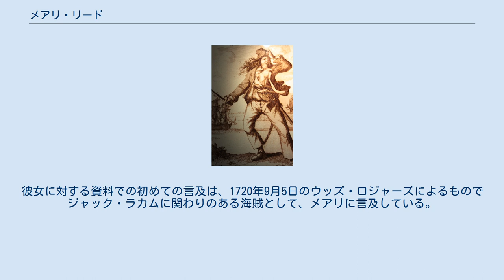メアリ・リード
メアリ・リード（Mary Read、1685年頃? - 1721年4月28日）は、18世紀のカリブ海で活動した海賊。
ジョン・ラカムの手下であり、アン・ボニーと共に有罪判決を受けた数少ない女性海賊の1人である。
 メアリは1685年にイングランドで生まれたとされる。
メアリの母は若くして船乗りと結婚し、息子を産んだが、夫は航海に出たきり戻らなかった。
その後再び妊娠した母親は、己の不義を隠すために田舎の友人の元で暮らすと言い、息子を連れてロンドンを去った。
やがて息子は幼くして死に、彼女は代わりに女児を出産した。
それがメアリである。
メアリの母親は経済的に困窮し、数年たってから再びロンドンの夫の母親の元に戻った。
そして経済的な支援を得るために娘のメアリを男装させ、死んだ夫の息子であるように偽装したのである。
メアリは祖母に養育されたが、13歳のころにその祖母が死ぬと、裕福なフランス人貴婦人の元に奉公に出され、やがて軍艦での仕事を得た。
 軍艦を退艦したメアリはフランドルに渡り、スペイン継承戦争でオランダと同盟を結んでいたイギリス軍の騎兵連隊に加わった。
メアリは現地で同僚と婚約し、退役後に結婚してブレダ城の近くに「スリー・ホースシューズ」という居酒屋を開いたが、幸福な結婚生活は長くは続かなかった。
なんと夫が急死してしまったため、店を畳んでオランダの軍務に就き、西インド諸島行きの船に乗ることになった。
チャールズ・ジョンソンは著作の『海賊史』で、メアリが参加したのは大同盟戦争であり、夫の死後レイスウェイク条約が調印されて兵士が撤退したために商売が立ち行かなくなったとしている。
いずれにせよ彼女が西インド諸島に向かったのは事実である。
 海賊史オランダ版のメアリ・リード メアリが乗った船は海賊に拿捕され、ニュープロビデンス島ナッソーに連行された。
メアリはナッソーで海賊として振舞い、ウッズ・ロジャーズ総督に投降した後も総督がスペインに対して準備した私掠船に乗り組んで反乱を起こした。
メアリがアン・ボニーと知り合ったのはこの頃で、アンがメアリをハンサムな男だと勘違いして言い寄ったことが切っ掛けであった。
1720年8月22日、アンの恋人であるジャック・ラカムはアンとメアリの他数人の手下を率いてジョン・ハム船長の私掠スループ船、ウィリアム号を盗んだ。
こうして有名なジャック・ラカム船長と2人の女海賊の航海が始まったのである。
 メアリとアンは船上において平時は女の服を着ており、獲物の追跡や戦闘時には男装していたと捕虜が証言している。
ジャマイカで一味の捕虜になった漁師のドロシー・トーマスは彼女たちについて「男物の上着とズボンを身に着け、ハンカチを頭に巻き、両手に剣や銃を持ち、男たちに罵詈雑言を浴びせていた」と証言し、2人が女だと気付いた理由として「胸が膨らんでいたから」と付け加えている。
 10月、一味はジャマイカのネグリル近くにて、ジャマイカ総督から海賊討伐の命を受けたジョナサン・バーネット船長の私掠船と遭遇する。
戦闘に怖気づいたラカムや男たちが船倉に隠れた時も、メアリとアンだけは果敢に戦った。
メアリはラカムたちに「甲板に出て男らしく戦え」と叱咤したが、それでも彼らが奮起しないのを見ると、船倉に向かって発砲し1人を殺したという。
メアリとアンの抵抗も虚しく、バーネットはラカムの船を制圧して一味をポートロイヤルに連行した。
 一味は有罪となってラカムたちが絞首刑に処されたが、メアリとアンは妊娠を主張したために刑が延期された。
これは法律で母親の処刑によって胎児の生命を奪うことが禁じられていたためである。
死刑は免れたものの、メアリは獄中でひどい熱病に侵され、1721年4月28日に息を引き取った。
その亡骸はジャマイカのセントキャサリン教会に埋葬されたという。
 相手を呼び出して、急所を一刺にするメアリ・リード メアリは海賊船に恋人がいた。
ある時、その恋人がほかの海賊と決闘することになった。
彼女は相手の男が恋人よりも手強いことを危惧したが、決闘をやめさせて恋人が臆病者の烙印を押されることもまた忍びなかった。
そこで彼女は相手の男に自ら喧嘩をふっかけ、恋人よりも2時間早く決闘することを約束した。
メアリは決闘で相手の急所を一突きにして殺してしまい、結果として恋人は難を逃れたのである。
後の裁判において、メアリの恋人は強制的に海賊船で働かされていたと彼女自身が証言したために赦免された。
 メアリは『海賊史』以外の資料でも言及さ...